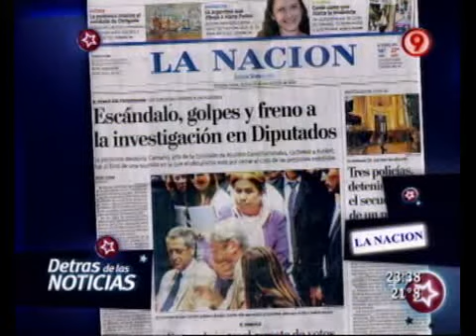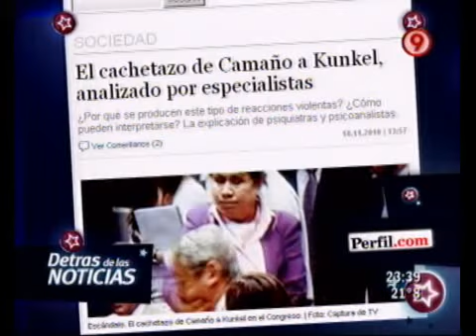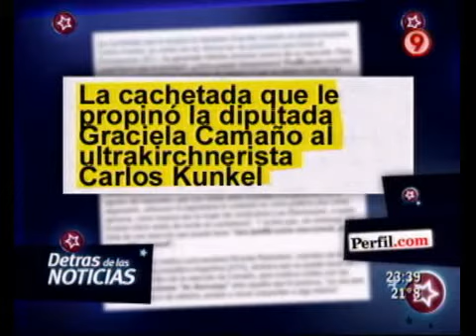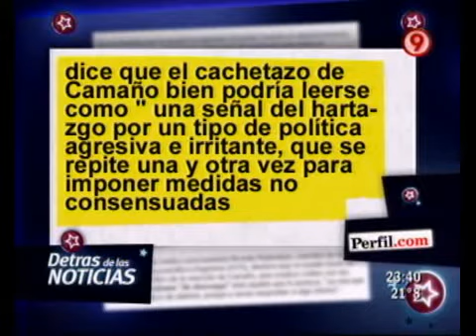Duro de Domar - Detrás de las noticias 18-11-10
Duro de Domar - Sección: Detrás de las noticias 18-11-10